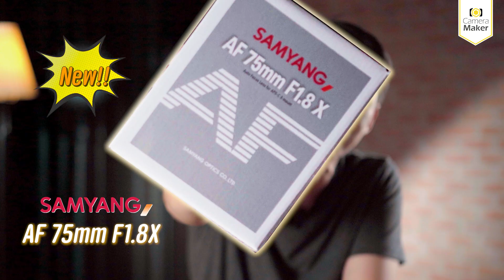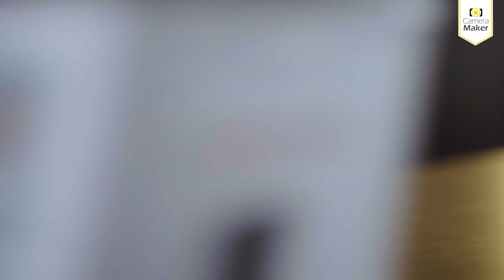คนแรกก่อนใคร เปิดตัวเลนส์ใหม่จาก SAMYANG AF 75mm F1.8 สำหรับ Fuji X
เปิดตัวเลนส์ใหม่จาก SAMYANG AF 75mm F1.8 สำหรับ Fuji X นะครับ วันนี้ @CameraMakerChannel  ได้นำเลนส์ตัวใหม่มาให้เพื่อนๆได้ชมกันนะครับ ผลที่ได้และ สเป็คของเขาจะเป็นยังไง ติดตามได้เลยครับ

สเปค SAMYANG AF 75MM F1.8 – FUJI X (ประกันศูนย์)
- เลนส์ออโตโฟกัส
- รูรับแสงกว้างสุด F1.8
- Aperture F1.8-F22
- เลนส์ให้ความคมชัดสูง
- โครงสร้างชิ้นเลนส์ 10 ชิ้นใน 9 กลุ่ม
- ชิ้นเลนส์พิเศษ HR 2 ชิ้น และเลนส์ ED 3 ชิ้น
- Minimum Focus 69 cm
- ระบบโฟกัสความเร็วสูง
- โฟกัสได้แม่นยำ และรวดเร็ว
- ระบบโฟกัสแบบ Linear Step Motor
- ให้โบเก้ที่กลมมน สวยงาม
- ใบเบลด 9 ใบ
- ตัวเลนส์มี Weather Seal กันละอองน้ำ และฝุ่น
- Custom switch ปรับโหมดการทำงานของวงแหวน
- ขนาดเล็กกระทัดรัด
- ขนาดฟิลเตอร์ 62mm
- น้ำหนักเบา 257 กรัม
- Mount : Fuji X

** หากสนใจสินค้า SAMYANG AF 75MM F1.8 – FUJI X (ประกันศูนย์) สามารถรับชมเพิ่มเติมได้ทาง

Camera Maker เราเป็นผู้นำเข้าและจัดจำหน่ายอย่างเป็นทางการ จากแบรนด์ผู้ผลิตอุปกรณ์ถ่ายภาพระดับมืออาชีพ ทั้งอุปกรณ์ทั้งภาพนิ่งและวีดีโอ ไม่ว่าจะเป็น เลนส์, ขาตั้งกล้อง, ฟิลเตอร์สำหรับใช้งานทั่วไป และฟิลเตอร์เฉพาะด้าน และ อุปกรณ์เสริมสำหรับการถ่ายภาพ อื่น ๆ ที่มุ่งเน้นทั้งคุณภาพและการให้บริการ